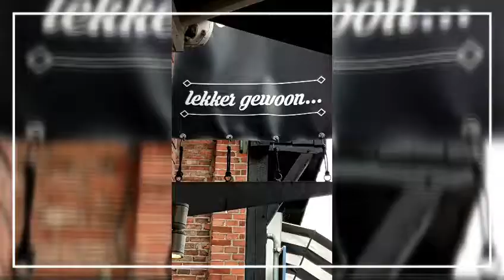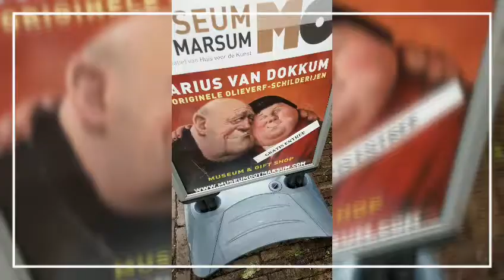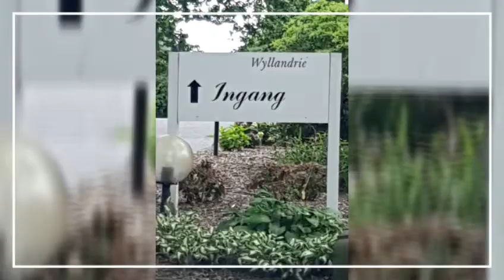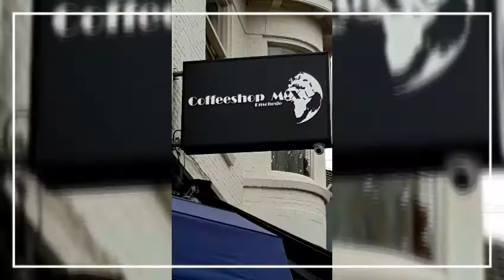Ootmarsum Niederlande 08/2019 ❤👍